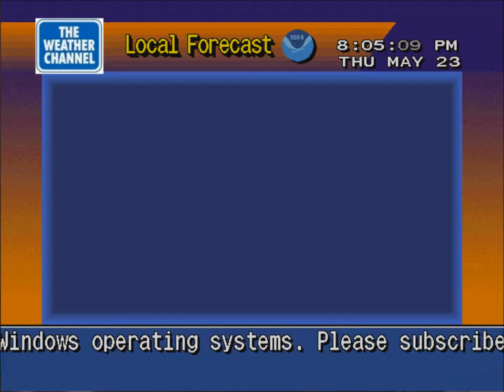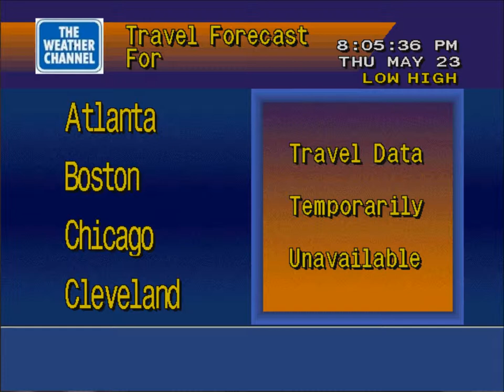Weatherstar 4000 emulator - Baltimore, Maryland - May 23, 2013 - clip 2